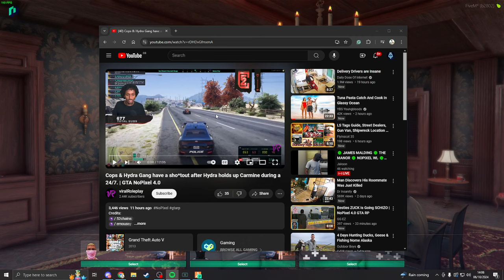Matt REACTS to Why Hydra & PD got into a Fight!